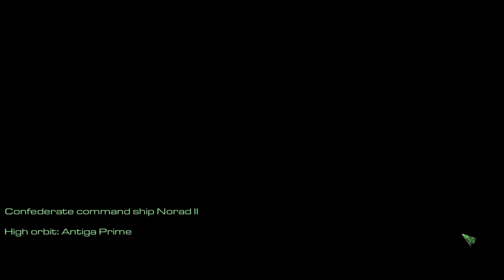StarCraft Mass Recall - Episode 1 - Mission 06 - Norad II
Episode I - Rebel Yell 06 - Norad II

Played on medium difficulty